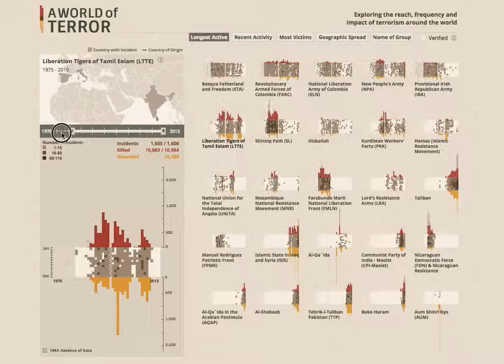a world of terror screen capture